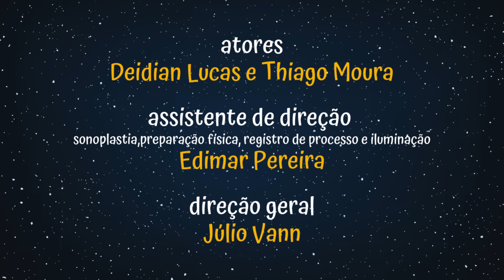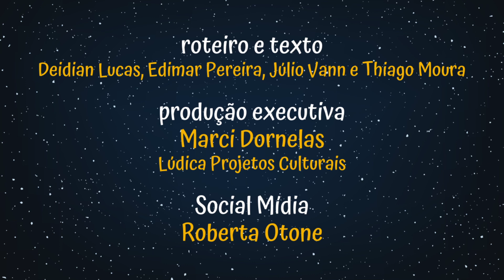O ENFORCADO - Videoperformance 05 : Suspendium (23-03-2022)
Espetáculo: O Enforcado - Videoperformance 5 - Suspendium
Data de exibição: 23/03/2022 às 20 horas.
Elenco: Deidian Lucas e Thiago Moura
Direção geral: Júlio Vann / Assistente de direção: Edimar Pereira / Produção Executira: Lúdica Projetos Culturais (Marci Dornelas) / Videos: Carvalho Produções / Fotografias: Lorena Coelho / Social Mídia: Roberta Otone / Edição de Vídeo: Júlio Vann.
Projeto: DE PONTA CABEÇA - diálogo cênico sobre masculinidade positiva
Projeto selecionado Lei Aldir Blanc Municipal - SECULT Goiânia - 2021/22